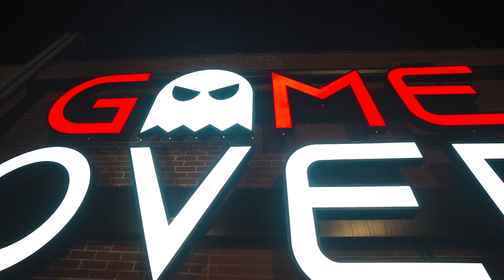DEIZIL- One Up 🍄 ( Official Music Video )